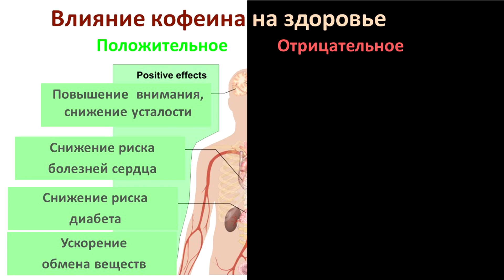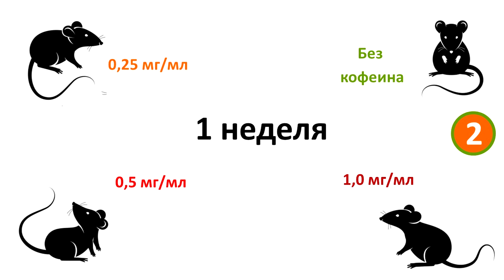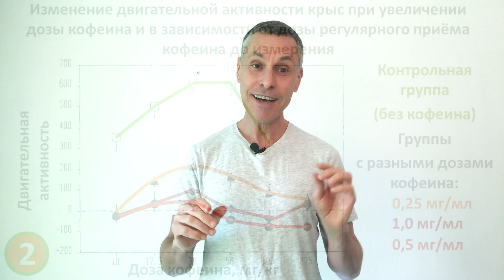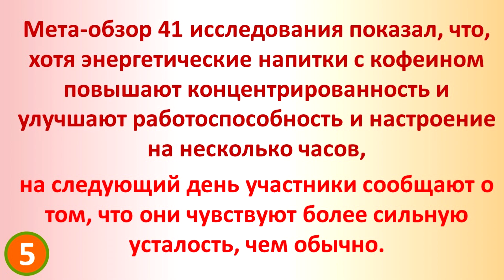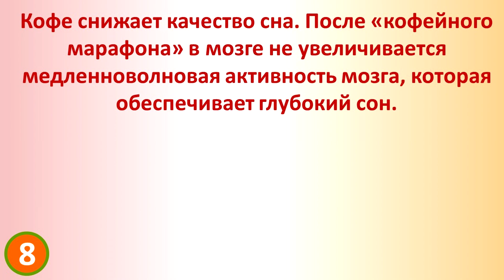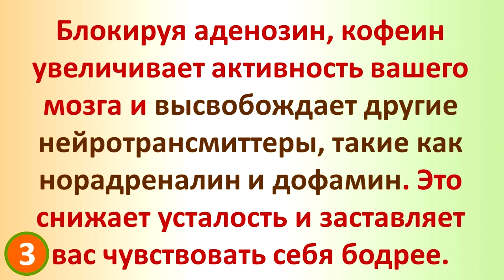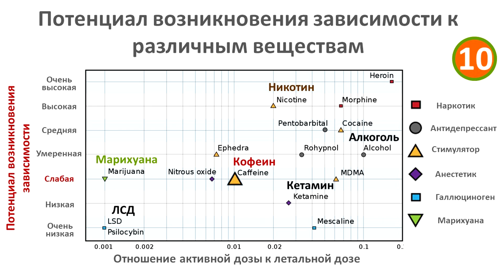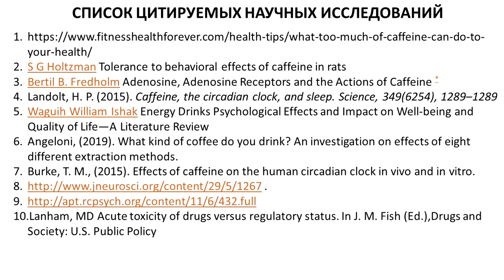Как кофе снижает энергичность, вызывает зависимость и как с этим бороться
О пользе кофе сейчас говорят и пишут так много, что за кадром остаётся потенциальный вред. А отрицательных эффектов, при неправильном употреблении, кофе может давать не меньше, чем положительных. С тремя из них мы познакомимся сегодня.

Первый – это эффект истощения сил и выгорания, который часто вызывает неправильное и избыточное употребление кофе. Второй – это нарушения сна и ухудшение качества сна. Кофе не только уменьшает фазу глубокого сна, но и сдвигает ваши внутренние часы на более позднее время засыпания. В результате чего многие люди становятся совами – даже те, которые изначально совами не являлись. И третий – это эффект привыкания.

Кофе является слабым наркотиком и в видео я расскажу, в частности, насколько уровень зависимости, который вызывает кофе, отличается от зависимости от марихуаны, ЛСД, никотина, алкоголя и кетамина.

Хотите спрыгнуть с «кофейной иглы» и пить кофе по желанию? Нужно восстановить энергичность и справиться с усталостью и стрессом? Выход есть!

📎 Рекомендованные видео: 📎
Секреты чая и кофе 👇👇👇:

С уважением,
Максим Погорелый